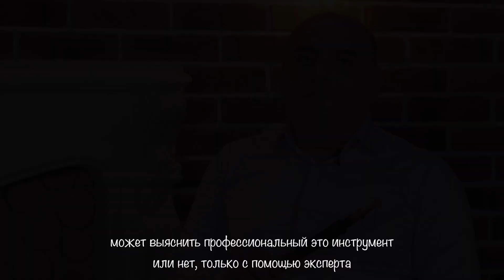Уроки игры на дудуке - Урок 1. О дудуке. Семейство дудуков.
Урок 1.

Мы стартуем Наш курс по дудуку, который поможет каждому научиться основам игры на этом инструменте.